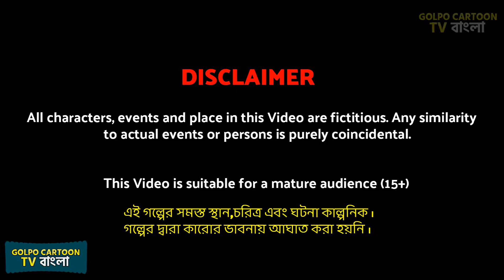শহরে নতুন ফুচকা দোকান Shohore Notun Fuchka Dokan | Bangla Cartoon | Cartoon Video | Golpo Cartoon TV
শহরে নতুন ফুচকা দোকান Shohore Notun Fuchka Dokan | Bangla Cartoon | Cartoon Video | Golpo Cartoon TV Golpo in Bangla | Bangla Golpo Cartoon Video Rupkotha Cartoon New Golpo Cartoon TV